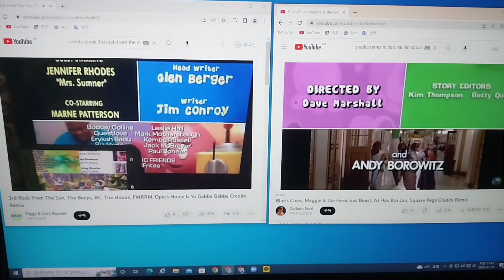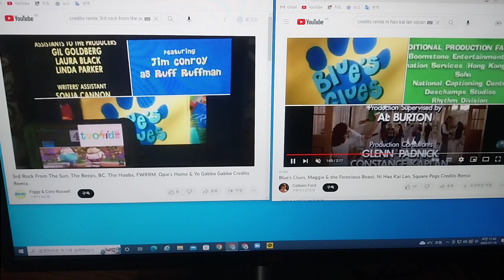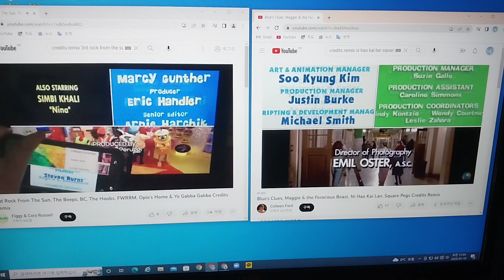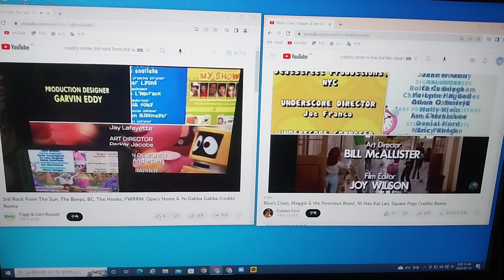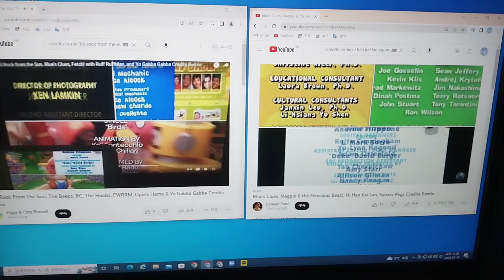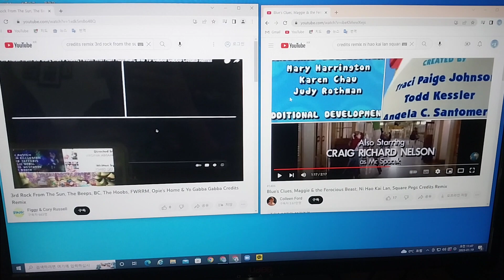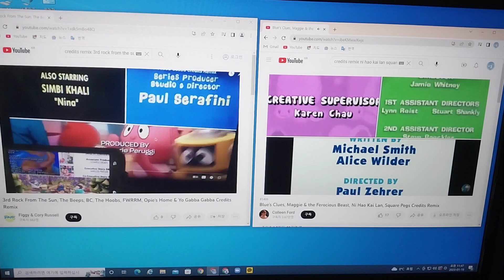3RFTS, The Beeps, Biue's Clues, The Hoobs, M&TFB, NHKL, FWRRM, Opie's Home, SP and YGG Credits Remix